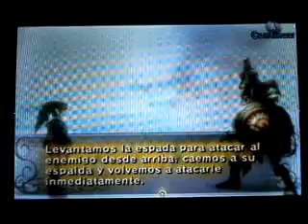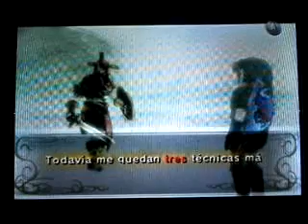Legend of Zelda Twilight Princess Wii Parte 33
En esta parte nos dirigímos a la Tasca de Telma donde allí conocémos a unos héroes que intentan salvar Hyrule,ademas uno de ellos es Moy el espadachín de Ordon,despues hablar salímos a la Pradera de Hyrule y encontrámos a la bestia dorada y nos reunímos con el caballero para aprender la cuarta técnica,el rompeyelmos,una vez aprendída la técnica nos vamos al Lago de Hylia y entraré a una cueva larga para conseguir una pieza de corazón.